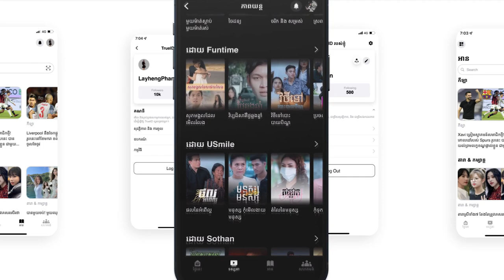សង្សាលេងៗ😭ត្រឹមកំដរសង្សាគេ [Official ShortFilm]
កាន់តែពិសេស កាន់តែអស្ចារ្យ
កម្មវិធី TrueID ថ្មីរបស់យើងមានវត្តមាននៅលើ App Store និង Play Store ហើយ
លោកអ្នកអាចតាមដានព័ត៌មាន ទស្សនាភាពយន្ត ការផ្សាយផ្ទាល់ការប្រកួតបាល់ទាត់ មាតិកា ស្នាដៃកូនខ្មែរ និងលេង Game កម្សាន្តដ៏សម្បូរបែប ដោយសេរី និងឥតគិតថ្លៃ មានតែមួយគត់នៅលើ TrueID
នៅចាំអីទៀត!